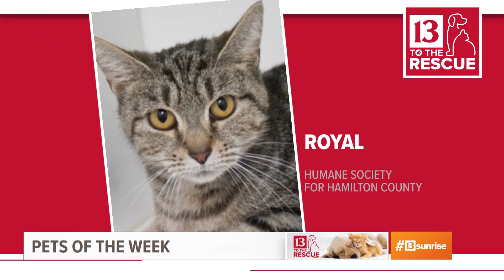Pets of the Week for Nov. 2, 2024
The Humane Society for Hamilton County is featuring three dogs and two cats looking for forever homes this week.